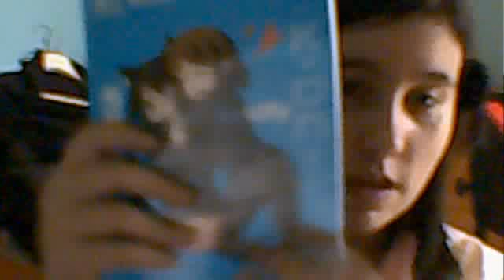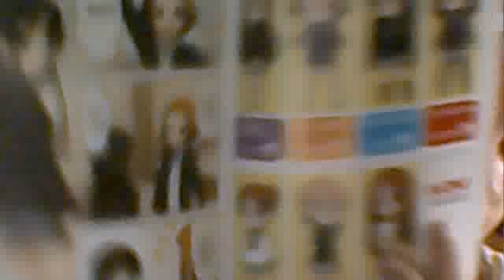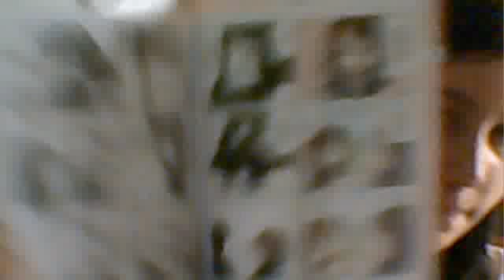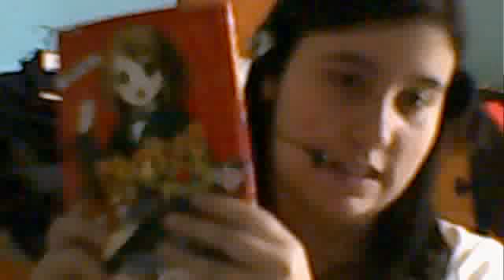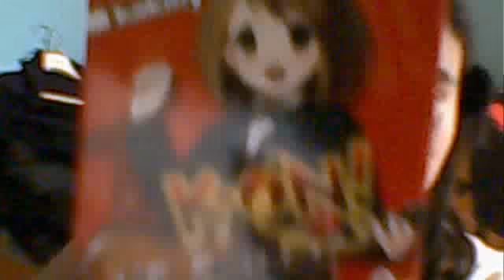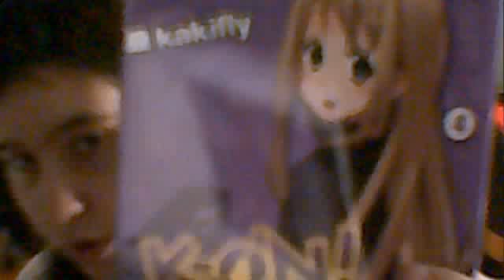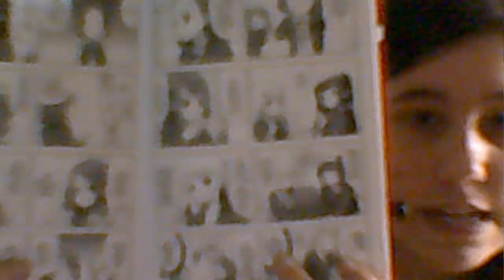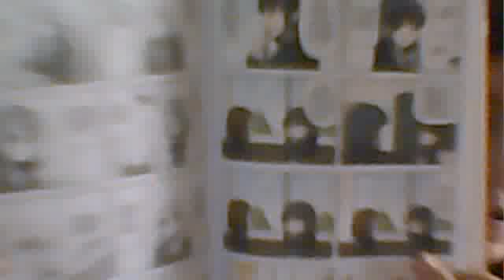recensione su K-on di Kaky Fly